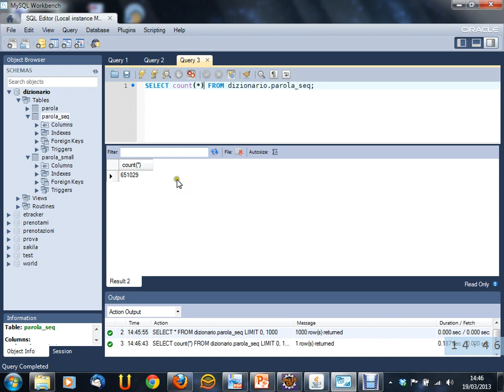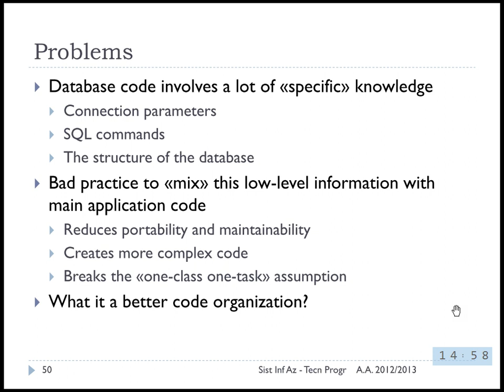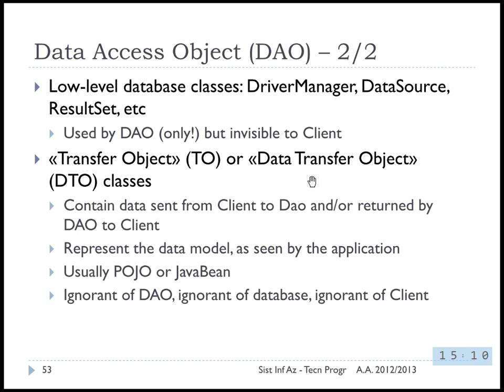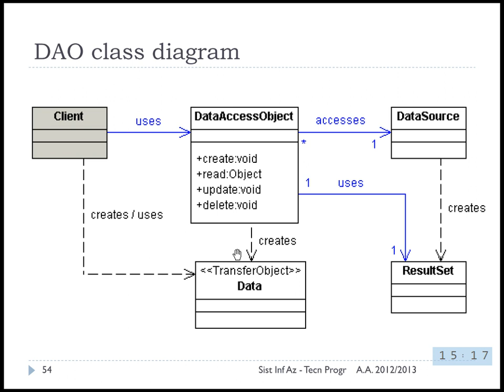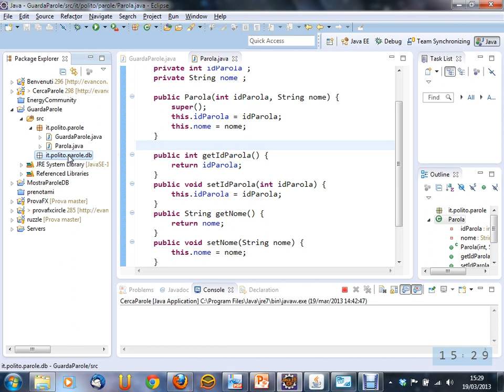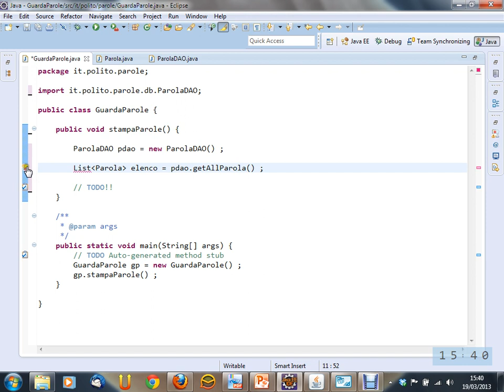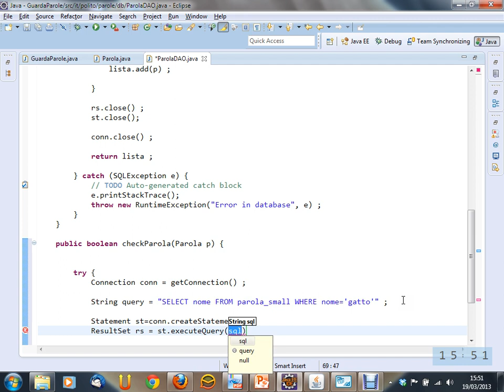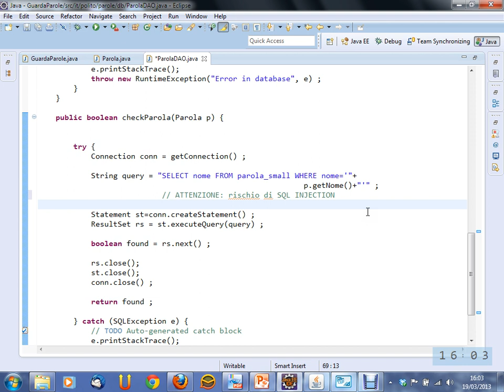Lezione 07 del 19/03/2013 - Tecniche di Programmazione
JDBC. Pattern DAO.